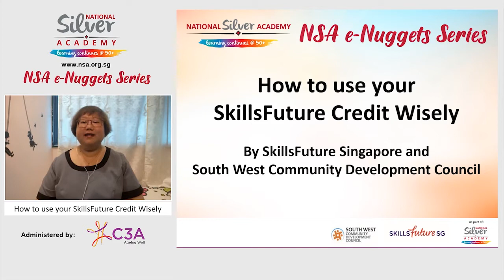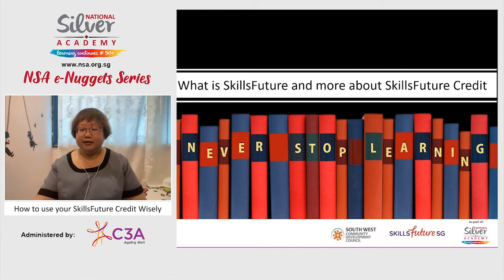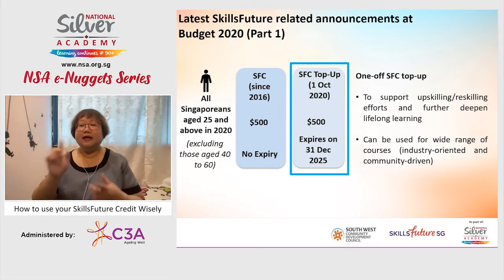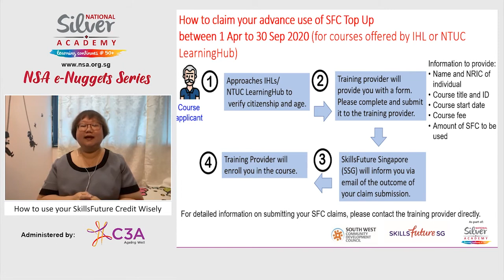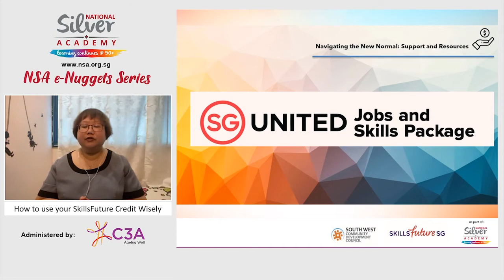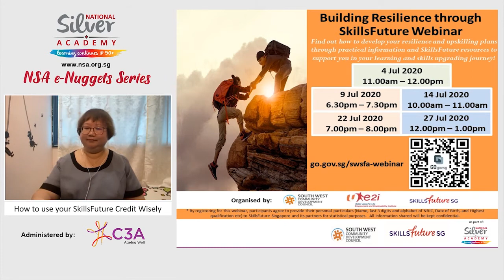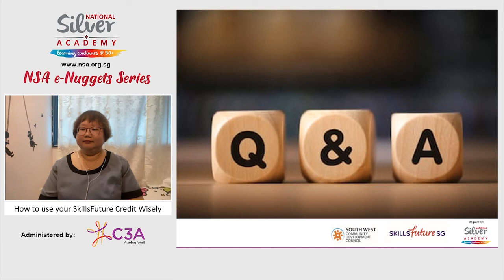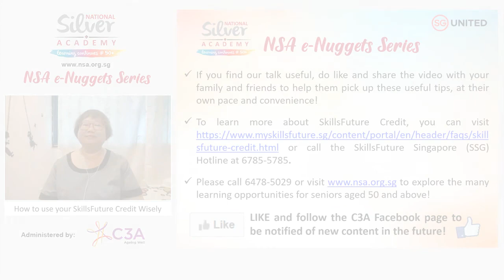[NSA e-Nuggets Series] How to Use your SkillsFuture Credit Wisely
English and Chinese subtitles are available. 此视频包括中文及英文字幕。
Click the CC icon on the bottom-right of the video to turn on subtitles. 点击右下方的"CC"按钮来开启字幕播放。
Click the white gear icon on the bottom-right. 再点击字幕小图标右边的齿轮设置按钮。
This will open the video settings in a pop-up window. 点击之后，视频会弹出一个小弹框。
Click English or Chinese (Simplified) for the subtitle language. 最后，选择English或Chinese(Simplified)字幕。

Looking to broaden your skills? Find out from a SkillsFuture Advisor on how you can use your SkillsFuture Credit wisely and learn more about the available resources to support you in your lifelong learning journey!

Speaker: Ms Jennifer Than, Team Leader (SkillsFuture Advice), SkillsFuture Singapore